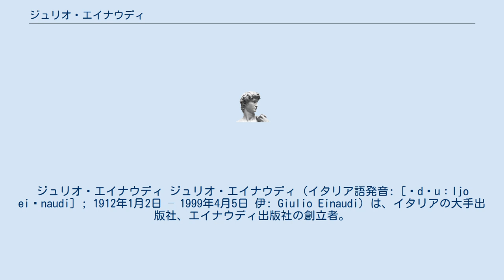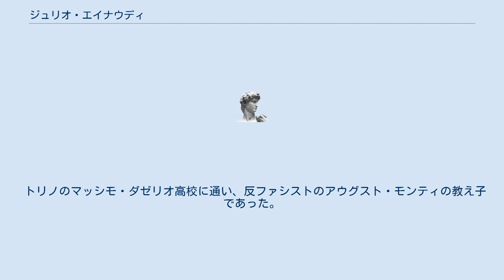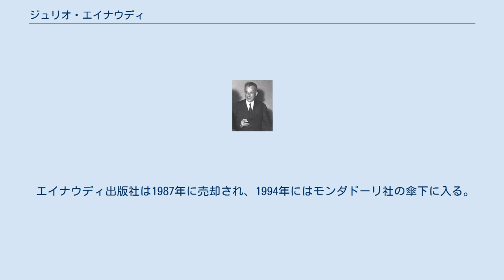ジュリオ・エイナウディ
ジュリオ・エイナウディ ジュリオ・エイナウディ（イタリア語発音: [ˈdʒuːljo eiˈnaudi] ; 1912年1月2日 – 1999年4月5日 伊: Giulio Einaudi）は、イタリアの大手出版社、エイナウディ出版社の創立者。
ルイージ・エイナウディの息子にあたり、イタリア政府音楽大使でピアニストのルドヴィコ・エイナウディは孫にあたる。
彼が1933年に設立した同名の会社は、「優れた文学、知的思想、政治理論のヨーロッパの源泉」となり 、かつてはイタリアで最も権威のある出版社と見なされていた。
 彼はまた、文学、歴史、哲学、芸術、科学に関する本の著者でもある ジュリオ・エイナウディは、イタリア共和国将来の第2代大統領である父ルイージと妻のアイダ・ペッレグリーニの息子としてトリノのジュスティ通り4番地のアパートで生まれた。
彼の父親は、36年後にイタリア共和国の大統領となる。
彼には、エンジニアのロベルトと、大学講師で政治家、反ファシストのマリオという2人の兄がいた。
 トリノのマッシモ・ダゼリオ高校に通い、反ファシストのアウグスト・モンティの教え子であった。
その後、チェーザレ・パヴェーゼ、レオーネ・ギンズブルク、ノルベルト・ボッビオ、マッシモ・ミラ、ヴィットリオ・フォア、ジュリオ・カルロ・アルガン、ルドヴィコ・ゲイモナ、フランコ・アントニチェッリなどのメンバーが所属するアゼリオ・リセの元学生たちの「兄弟団」の一員となる。
 1933年5月にエイナウディ出版社を設立（商業登記：11月15日）する。
トリノの本社は、アントニオ・グラムシの週刊誌「L'Ordine Nuovo」の本社と同じ建物のアルキヴェスコバード7番地の3階だった。
1934年には、新生『文化』誌を創刊（35年4月終刊）する。
 エイナウディ出版社は1987年に売却され、1994年にはモンダドーリ社の傘下に入る。